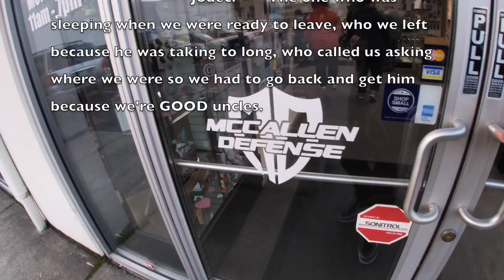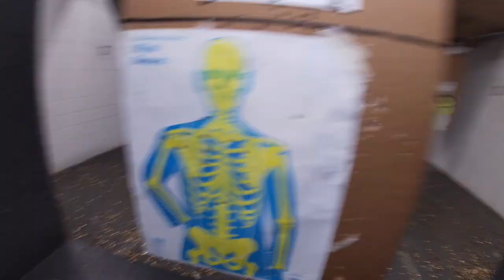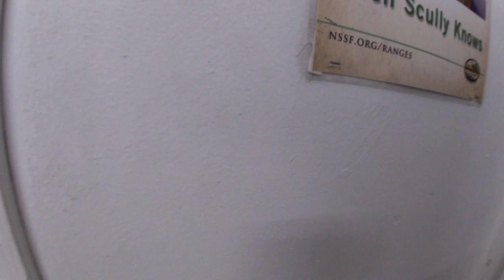My First Time At The Shooting Range w/ the bros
A day with my bros at the shooting range.